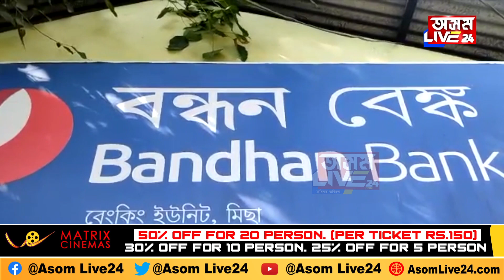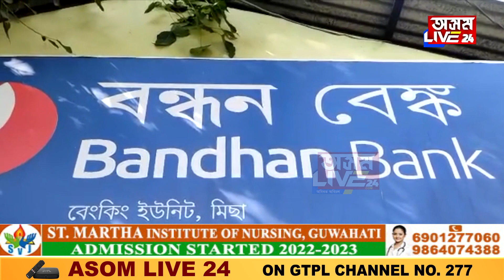কলিয়াবৰত বন্ধন বেংকৰ বন্দনা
গ্ৰাম্য অৰ্থনীতিৰ বিপ্লৱৰ অন্য নাম বন্ধন বেংক